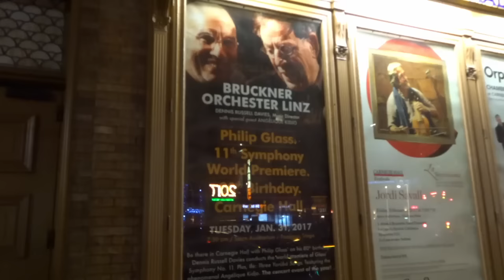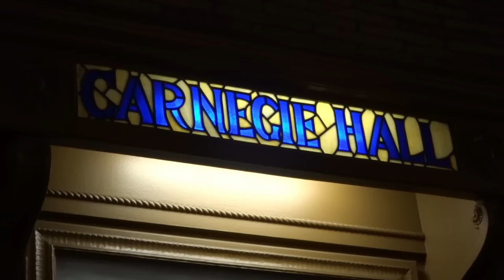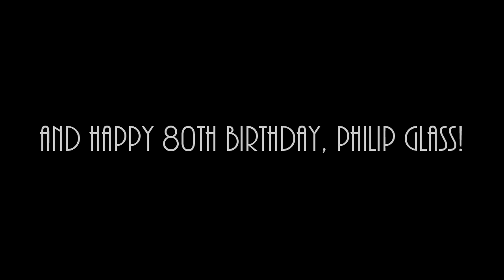MIT DEM BRUCKNER ORCHESTER IN NEW YORK 🗽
spam and abuse will be blocked and reported)

Der erste Stopp der USA-Tournee des Linzer Bruckner Orchesters führt die 101 Musiker gemeinsam mit seinem Chefdirigenten Dennis Russell Davies in die Carnegie Hall, New York City.

Anlässlich Philip Glass' 80-sten Geburtstags und der Uraufführung seiner "Symphony No.11" gastierte das Bruckner Orchester in einer der bekanntesten Konzertstätten Amerikas.

Ich durfte als Journalistin/Vloggerin dabei sein und darf euch hiermit stolz mein Video präsentieren! :)

Mila